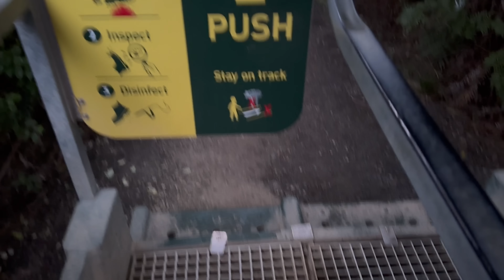Hakarimata Hike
Explore the stunning Hakarimata Range in Waikato, New Zealand. Hike through lush forests, enjoy panoramic views.